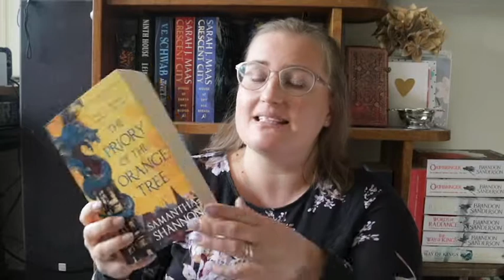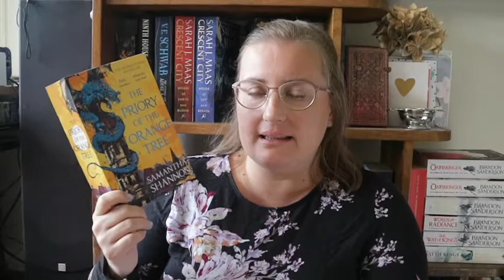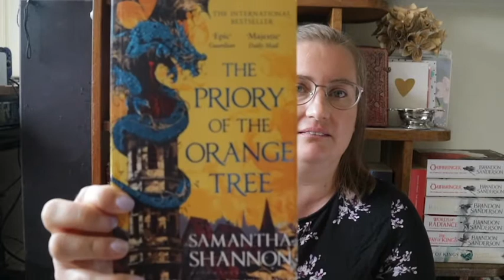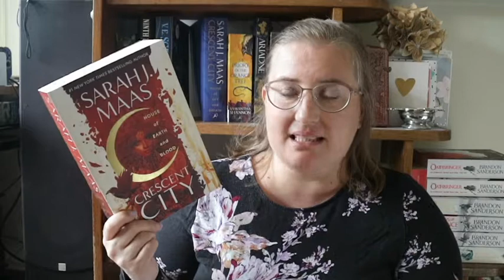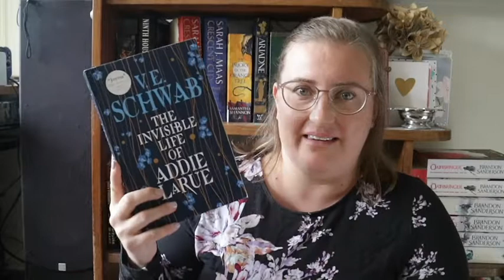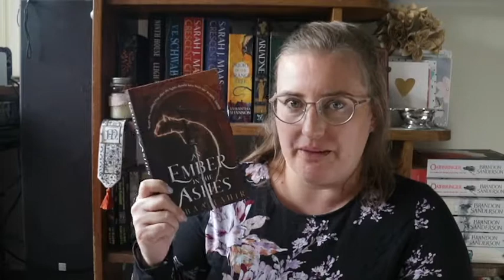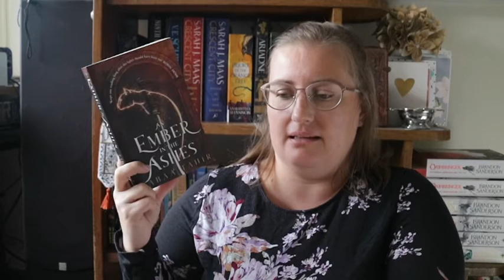Seven On Sunday; BookTok (Tube) Made Me Do It//VEDA day 3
Hello,
Today’s video is my first ever Seven on Sunday.  Today's topic is BookTok made me, but I don't do TikTok so I've changed it to BookTube made me.

This is my 3rd video for VEDA.  The details of both things are just below.

                                                Seven on Sunday

                                                        VEDA

Mel